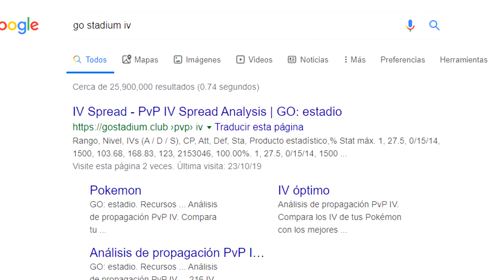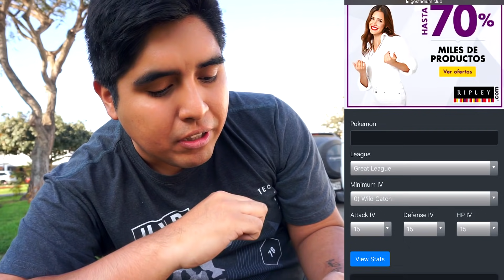¡El GRAN ERROR QUE MUCHOS COMETEN EN POKÉMON GO!¿SON MEJORES LOS IVs MALOS? - POKÉMON GO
Explicación de los IVs en PvP en Pokemon Go (sencillo), ¿Que son los 0-15-15?, ¿que pokemon debo usar en una copa?, ¿que pokemons son los mejores para cada liga?, El 100% de IV no es todo. ¿Mejores los IVs Malos?

Gracias a todos muchachos por el apoyo. Un abrazo.